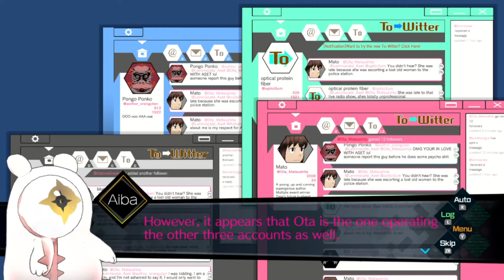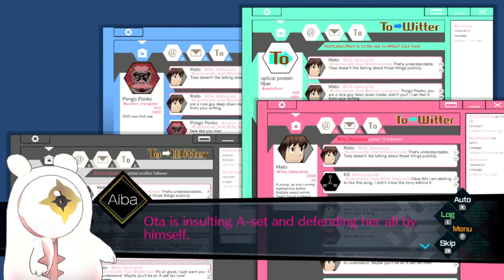Let's Play AI: The Somnium Files (2) - Ota the Otaku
...this character hits a bit different. Also, apparently, this specific game does not appear in YouTube's game database...

Today in Let's Play AI: The Somnium Files, Date meets with the eye witness to the crime (who placed the call to the police).

-arbhor
-Burning Earth Productions
-ElfensteinGaming
-hazey_sunshine
-Peaches
-RosenCrow7
- Soundwave Fan
-ThatBluePit
-TheGamingLegend
-YoungRyder93